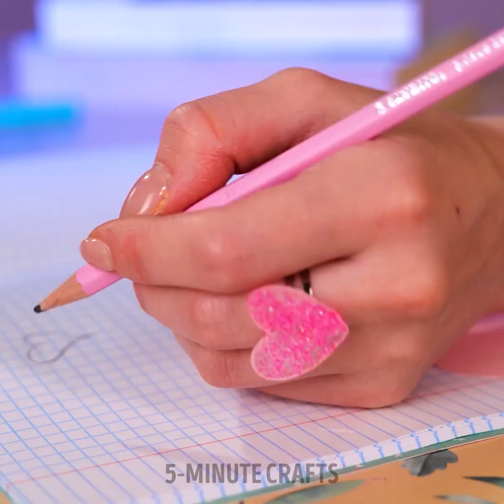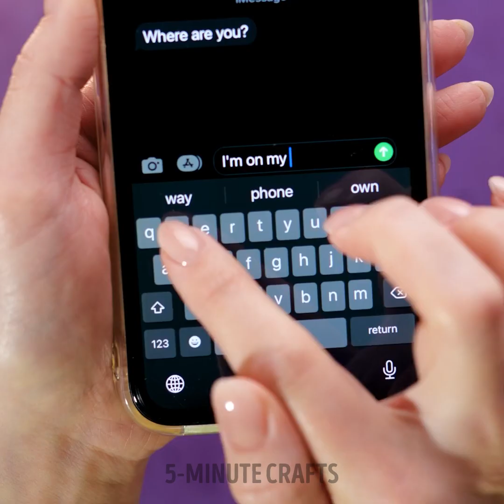BEAUTIFUL DIY JEWELRY CRAFT IDEAS YOU SHOULD SEE 💍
TIMESTAMPS
0:01 Easy Earring DIY With Gold Leaves
0:23 Epoxy Resin DIY Ring
0:37 Make A Gorgeous Bracelett With Bolts & Nuts